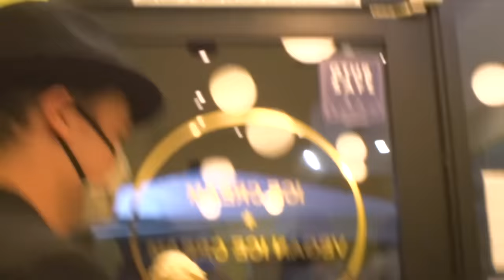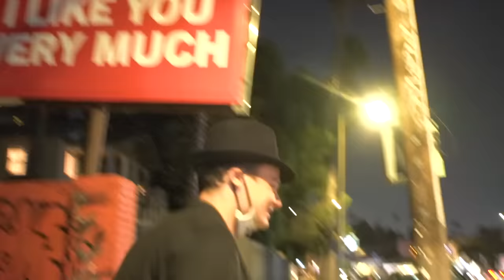Redditor vlogs literal 1st date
Jeremiah the Redditor gets set up for his very first date with a living breathing IRL female and has his buddy vlog the entire experience.

go follow @BlakeRosier and Brittney @brittneyraeallday on IG